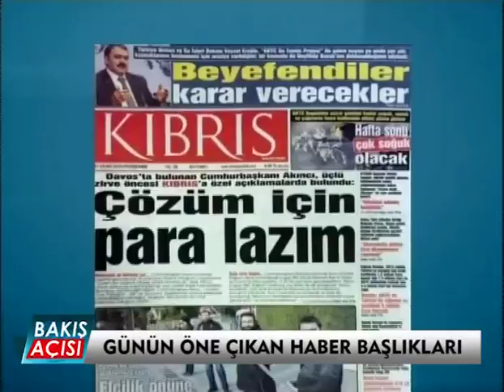Bakış Açısı 2. Bölüm - 21 Ocak 2016 (Prof. Dr. Mehmet Hasgüler'den Protesto)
Davos'ta neler oluyor? Davos'ta olan Gazeteci Sefa Karahasan canlı yayına katılarak son durum hakkında bilgi veriyor. Prof. Dr. Mehmet Hasgüler canlı yayına katılarak, Taksim sahasında ki protestosu hakkında bilgi veriyor...